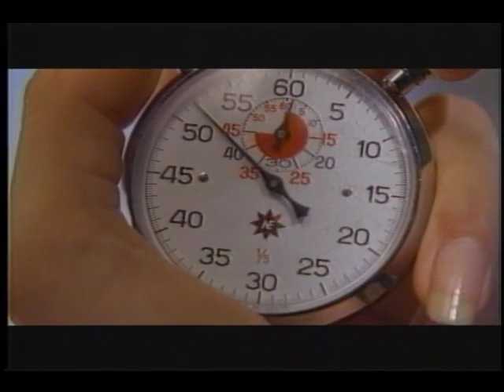Alice and Viril - Starring Angelina Jolie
From the "Mr. Viril" series produced and photographed by Mark Gordon and starring Angelina Jolie. Directed by Steven Shainberg (Secretary, Fur, Hit Me). This was one of the first films that Angelina Jolie was ever in.